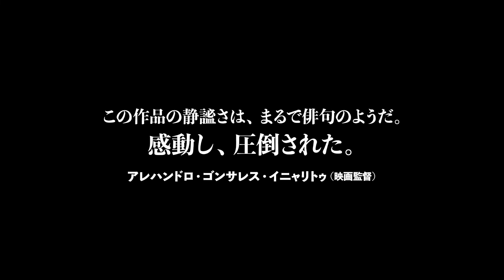ペシュメルガ女性部隊は中東の紛争地の治安を守り続ける女性兵士／映画『国境の夜想曲』本編映像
中東の紛争地の治安を守り続ける、女性のみの「ペシュメルガ女性部隊」。彼女たちは紛争の中、食事を共にし、体を寄せ合って眠るーー『国境の夜想曲』本編映像解禁！ヴェネチア、ベルリンをドキュメンタリーで初めて制した名匠ジャンフランコ・ロージ監督最新作。

『国境の夜想曲』はジャンフランコ・ロージ監督が3年以上の歳月をかけて、イラク、シリア、レバノン、クルディスタンの国境地帯で撮影した。ここでは2001年の9.11アメリカ同時多発テロ、2010年のアラブの春に端を発し、最近ではアフガニスタンからの米軍撤退と、今に至るまで侵略、圧政、テロリズムにより、多くの人々が犠牲になっている──。

本作の舞台となる中東。その紛争地域に国家とは認められていないが実質的にクルド人が暮らすイラク北部クルド自治政府が存在する。そのクルド自治政府が統括する武装部隊が「ペシュメルガ」である。

クルド語で「死と対峙(たいじ)する者」を意味し、強力な装備と練度の高さから、戦闘力は一国の軍隊に匹敵するとされる。兵力は約22万人とも言われ、クルド自治区の治安維持を担う。2003年のイラク戦争では米国を支援し、クルド人を弾圧していたイラクのフセイン政権を崩壊に導いた。

そのペシュメルガには女性部隊がある。家族や友人をISISによって失い二度と同じことを繰り返さないために戦う者や、家族がすでに武装部隊として活動しており自然な成り行きとして参加する者など様々だ。

本作では女性たちが大きな武器を持ち警備にあたる様子や、武器の手入れをし、束の間の休息にひとつの暖房とやかんを囲み暖を取り、体を寄せ合って眠るなどの日常が記録されている。やかんにかざす手の中には左手の薬指に指輪をしている者もいる。

日本に暮らす我々から想像もできない、女性兵士たちの姿だ。
『国境の夜想曲』は2022年2月11日公開

©︎ 21 UNO FILM / STEMAL ENTERTAINMENT / LES FILMS D’ICI / ARTE FRANCE CINÉMA / Notturno NATION FILMS GмвH / MIZZI STOCK ENTERTAINMENT GвR

■［動画］名匠ジャンフランコ・ロージ監督が中東の国境地帯を旅し生きることを諦めない人々を映し出す／映画『国境の夜想曲』予告編
■［動画］そこは、アフリカからやってくる難民たちの玄関口／映画『海は燃えている～イタリア最南端の小さな島～』予告編
■［動画］イラク戦争の裏側で横行した史上最悪の政治スキャンダル！国連が調査拒否した衝撃の事実に迫る／映画『バグダッド・スキャンダル』予告編